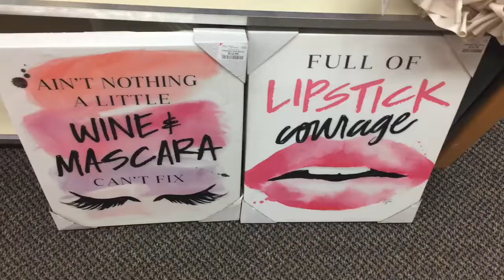Vlog- Ya valió! y Tenemos cámara nueva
MANUALIDADES

RECETAS